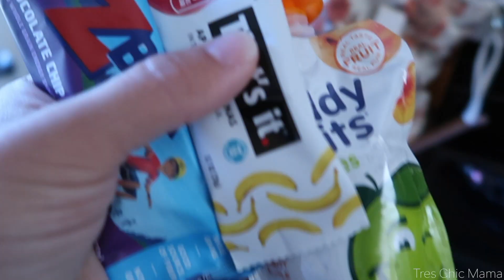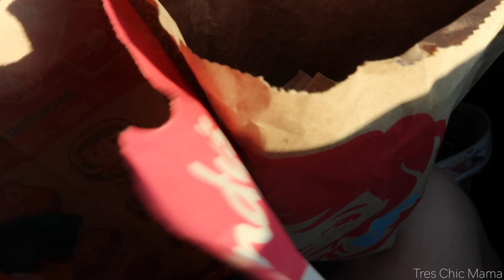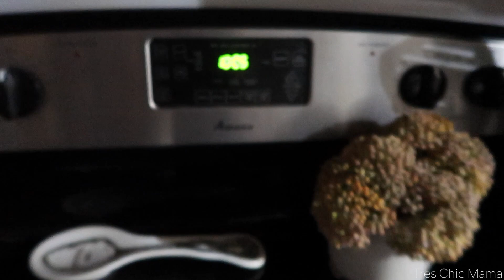I HAD MORE FUN THAN I EXPECTED! 1ST CONCERT VLOG| DAY IN THE LIFE OF A MOM VLOG| Tres Chic Mama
Hey all! I took Sydney to her first ever concert and had a girls night! So much fun watching Kidz Bop with them. I think the parents had more fun than we expected lol Follow along on this day in the life of a mom vlog.

ORANGE TOP